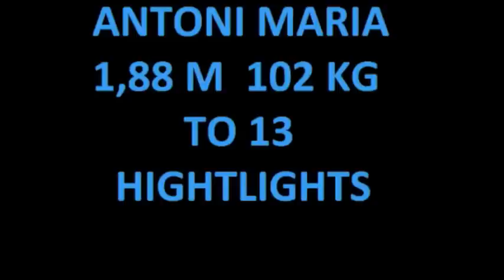Antoni Maria Highlights Rugby League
Antoni Maria rugby league highlights